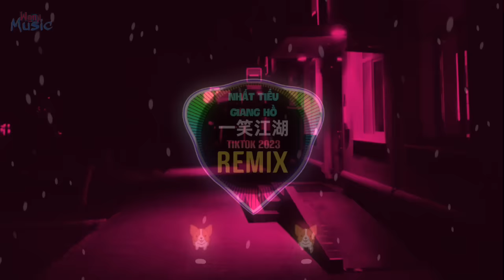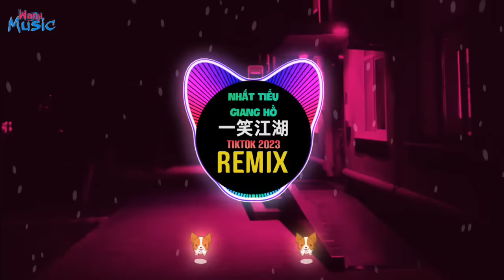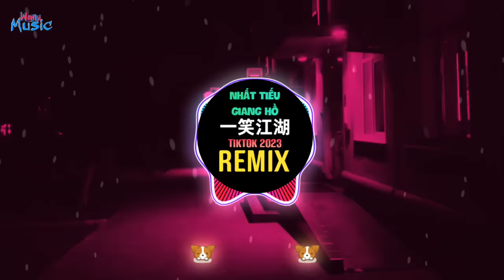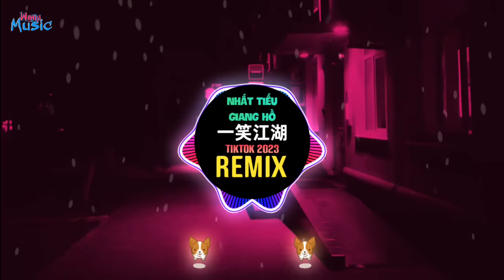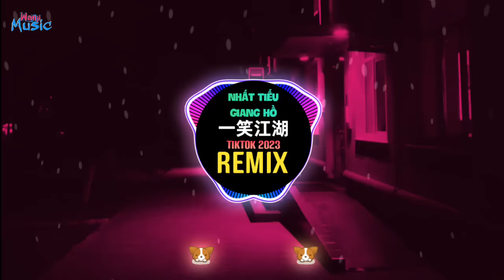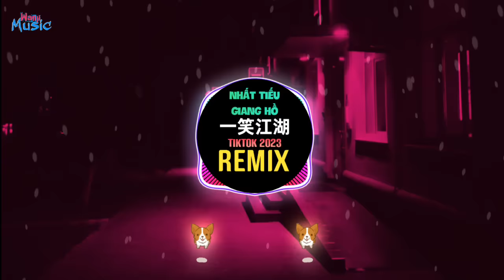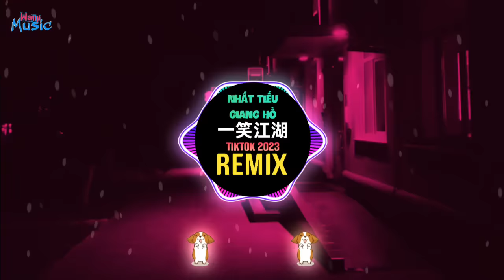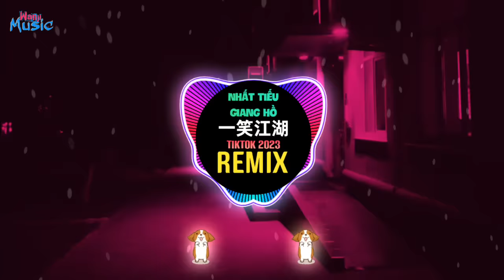科目三 - 一笑江湖 (DJ抖音版 2023) Nhất Tiếu Giang Hồ (Remix Tiktok) Vũ Điệu Làng Lá Remix-Trend Nhảy Siêu Đỉnh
多幸運 x 阿索阿索 (DJ抖音热播2023版)x 离别开出花 x 兜兜转转 x 别无所爱 x 姑娘别哭泣 x 爱财爱己 x 和宇宙的温柔关联 x 回不去的何止时间 x 面具 Remix Tiktok
阿索阿索-多幸運 DJ抖音版
离别开出花
徐薇 - 面具
小京东 - 兜兜转转
袁小葳 & KyL3 - 别无所爱
艾北 - 姑娘别哭泣
爱财爱己
房东的猫 - 和宇宙的温柔关联
吖毛 - 回不去的何止时间
2023 抖音热播
就是南方凯 (项学凯) - 离别开出花 (DJHZ版
Kirsty刘瑾睿 - 若把你 (DJHZ华仔
科目三 - 一笑江湖 (DJ抖音热播版 2023) 闻人听書 + 爱财爱己 + 多幸運 + 离别开出花 + 兜兜转转 + 别无所爱 + 姑娘别哭泣 -Top Remix Hot Tiktok 2023